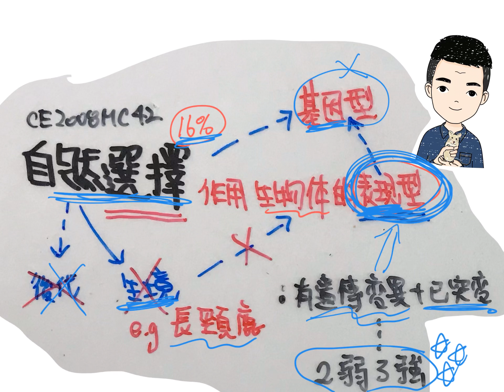CE BIO2008MC42 自然選擇作用生物體的表現型